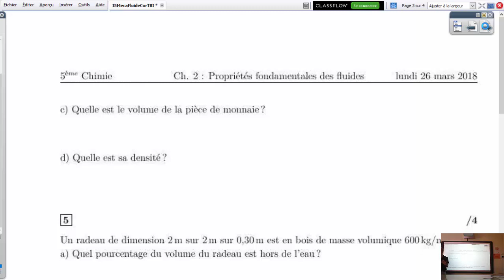Pression dans un fluide : Application pont élévateur ; poussée d'Archimède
Pont élévateur (10 minutes)
Force d'Archimède et masse apparente (10 minutes)
Analyse de la flottaison d'un radeau (10 minutes)